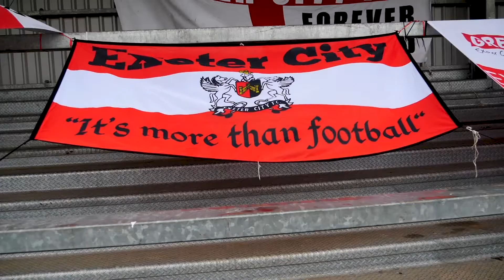⏱ Match in a Minute: Morecambe | Exeter City Football Club